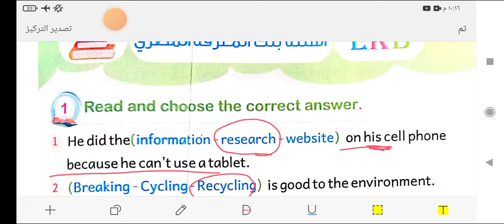حل ملحق الباهر الصف الرابع الترم الثاني 2023 حل اسئله بنك المعرفه حل سؤال الاختيارات connect 4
حل اسئله ملحق الباهر صفحة 59 62